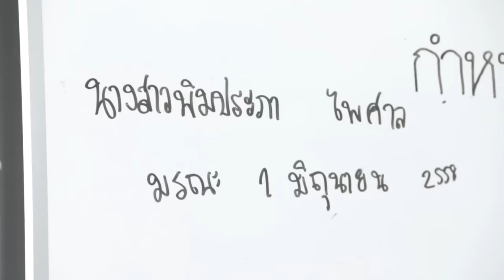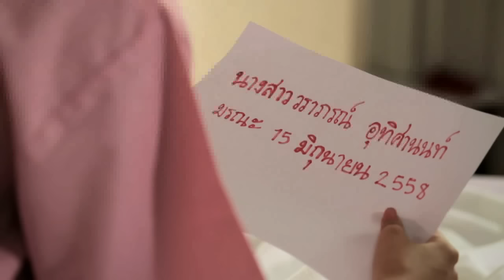ละครสัมผัสพิศวง The Sense EP.63 ตอน เขียนตาย [5/5]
ออกอากาศครั้งแรก :  วันที่ 1 มิถุนายน 2558 เวลา 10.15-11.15 น.ทางช่อง 3